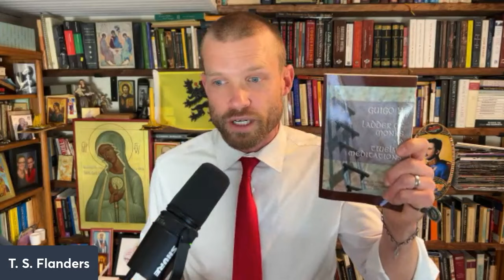How to Deal with Spiritual Desolation